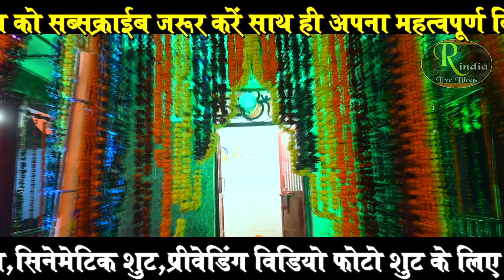वाह बिल्कुल कोयल जैसी मीठी आवाज ! श्रीराम चरित मानस रामायण की चौपाई ! Simpy Arya Ramayan ! Ramayan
रामायण स्थान - पिपरी प्रयागराज उत्तर प्रदेश
आयोजक- रामखेलावन पाण्डेय, फूलचंद्र पाण्डेय, सुभाष चन्द्र पाण्डेय, राजीव पाण्डेय(राजू भाई), सोनू पाण्डेय, प्रवीण पाण्डेय (सन्नी), सुमित पाण्डेय
रामायण संपुट-
मंगल भवन अमंगल हारी, द्रवहु सुदसरथ अजिर बिहारी
मानस गायिक सिम्पी आर्या
ढोलक - विकास विश्वकर्मा
कोरस - अरविन्द आर्या
धुन -
वीडियो शूट - विकास स्टूडियो भदोही
साउंड - मंगल लाइट एंड साउंड

रामायण हो तो ऐसा ! फिल्मी धुन में ऐसा रामायण दुबारा जरूर सुनेंगे! Sunderkand Chaupai ! Awakash Dubey

वाह गजब रविंद्र जैन की हूबहू आवाज में रामायण ! Mahendra Virat Ramayan ! Ravindra Jain Dicto Ramayan

वाह आवाज हो तो ऐसी ! कोयल सी मीठी आवाज ! Simpy Arya Ramayan ! You tube best ramayan ! Ramcharitmanas

दो सगी बहनों की शानदार जुगलबंदी ! आवाज और अंदाज बेमिसाल ! Ramayan ki chaupai ! Arti shukla ramayan

पहली बार मानस जगत के 4 दिग्गजों की एक साथ जुगलबंदी ! मानस प्रेमी जरूर देखें ! 2021 Best Ramayan

वाह आवाज हो तो ऐसा ! सूरदास की कमाल की वादकी ! Ramayan ki chaupai ! Ankit chaturvedi ramayan ! Live